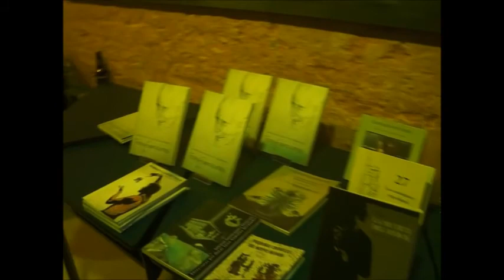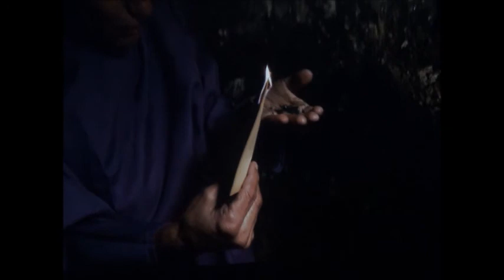TEATRO, LOCURA Y ÉXTASIS de Bernardo Ángel